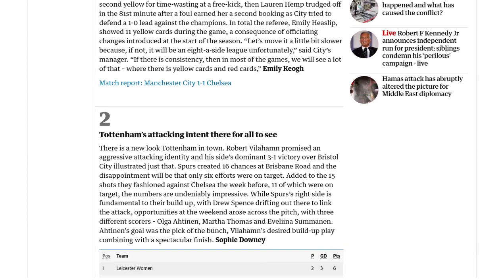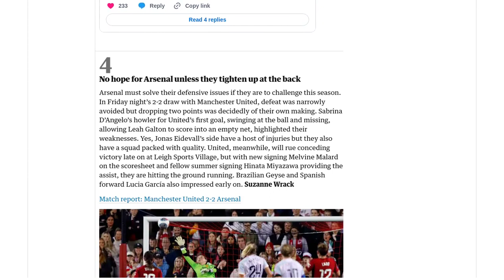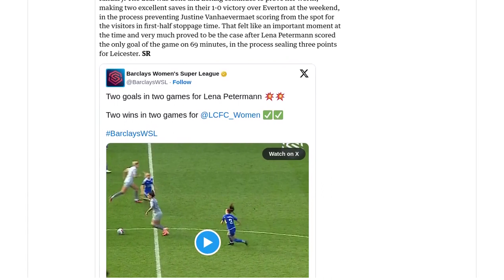Women’s Super League: talking points from the weekend’s action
In the Women's Super League, Manchester City manager Gareth Taylor has called for referees to be less hasty in showing cards after his team had two players sent off in their 1-1 draw with Chelsea. Taylor expressed concern that the number of cards being shown could lead to matches being played with fewer players. Tottenham Hotspur demonstrated their attacking intent with a dominant 3-1 victory over Bristol City, creating numerous chances and scoring three goals. Liverpool continued their strong defensive performance, nullifying Aston Villa's attacking threats and securing a 2-0 win. Arsenal's defensive issues were highlighted in their 2-2 draw with Manchester United, with a goal conceded due to a goalkeeping error. West Ham secured their first win of the season, with Japan international Riko Ueki scoring her first goal for the team in a 2-0 victory over Brighton. Leicester City goalkeeper Janina Leitzig made crucial saves to help her team secure a 1-0 win over Everton and maintain their position at the top of the league.